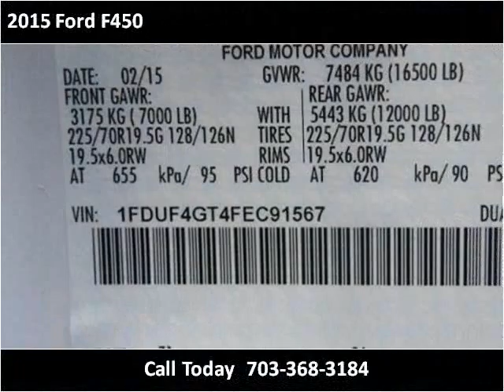2015 Ford F450 New Cars Manassas VA